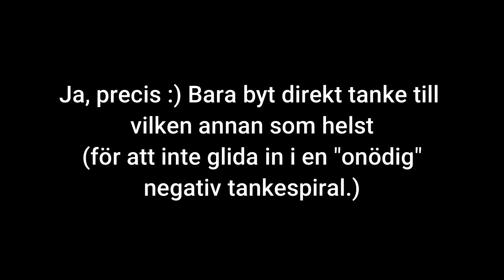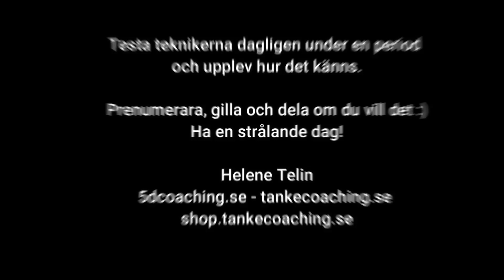4 snabba tips för att rensa negativa tankar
Spelades in igår men kommer idag istället! Testa teknikerna och upplev hur det känns :)

Vill du har ha personligt stöd eller gå en kurs? Läs mer på 5dcoaching.se

Vill du jobba hemma i lugn och ro med din personliga och andliga utveckling - gå till: shop.tankecoaching.se

Här kan du välja mellan onlinekurser, föreläsningar eller guidade ljudfiler med självhypnoser, meditationer, affirmationer och övningar. Produkterna hjälper dig höja frekvensen, må bättre och skapa ett liv från hjärtat – inifrån och ut. Släpp taget om begränsande tankar och känslor. Kliv in i din egen kraft, glädje och harmoni!

Vill du anlita oss till din arbetsplats? Läs mer här:
tankecoaching.se

Vi finns även på Faceebook, Instagram och där poddar finns. Följ oss gärna där också.